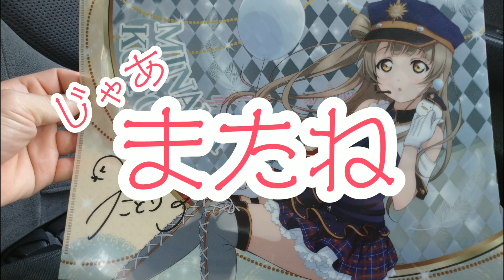セブンイレブン限定 ラブライブクリアファイル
対象商品２個買うともらえます。
なくなり次第終了なので要注意！